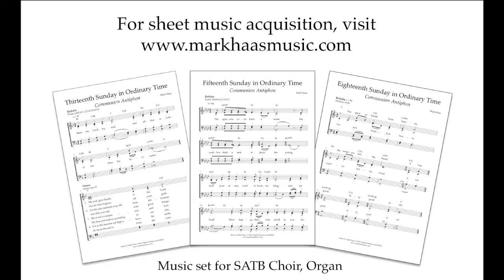Let the Clouds Rain Down - Entrance Antiphon - 4th Sunday in Advent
Let the Clouds Rain Down
Entrance Antiphon
4th Sunday in Advent